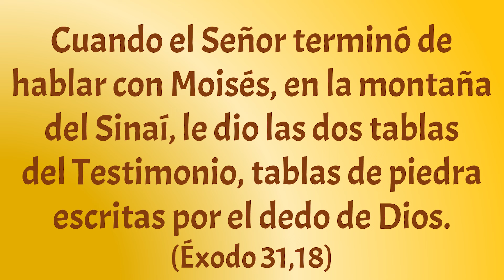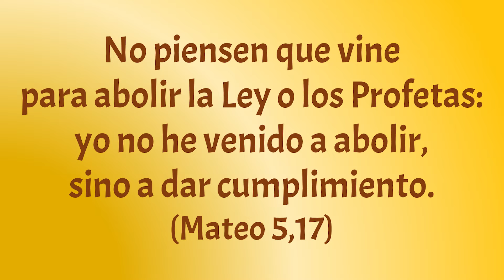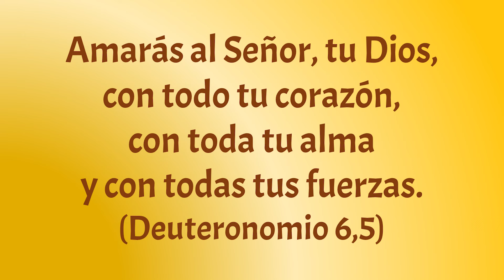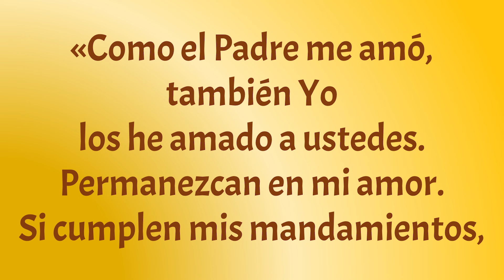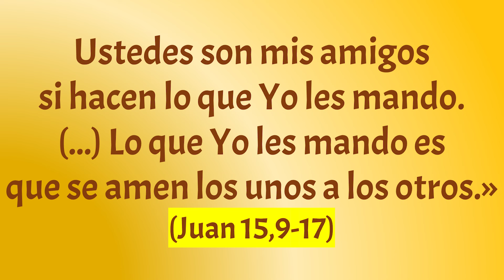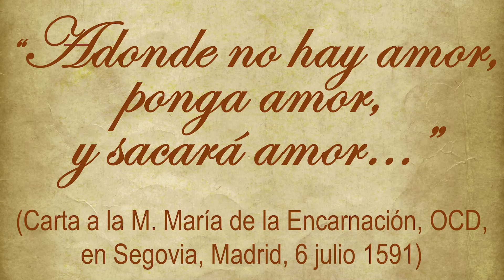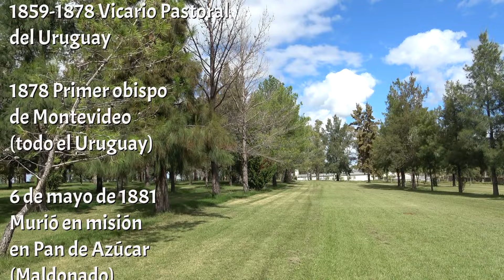“Ámense los unos a los otros, como Yo los he amado.” (Juan 15,9-17).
Aunque Jesús está hablando de “mandamiento”, esto es algo diferente… por eso no hablamos de un “mandamiento once”.
Es diferente, porque la fuerza de ese amor que Jesús nos llama a vivir, no viene de nosotros, viene de Él mismo, viene de su amor. Y su amor viene del Padre. El amor que lo llevó a "dar la vida por los amigos".
Mi reflexión sobre el evangelio de este 6to. Domingo de Pascua, 5 de mayo de 2024, ciclo B.
Bendiciones.
+ Heriberto, Obispo de Canelones, Uruguay.